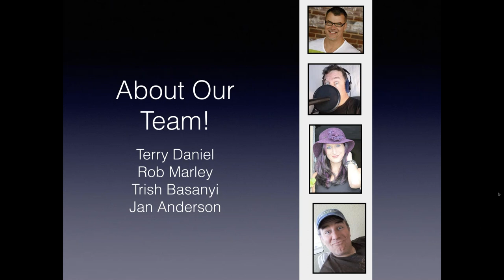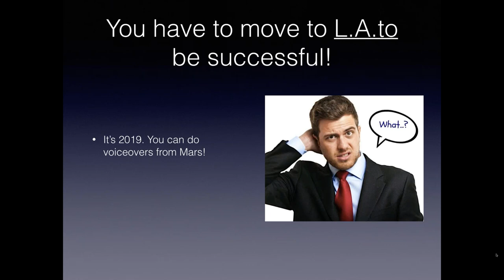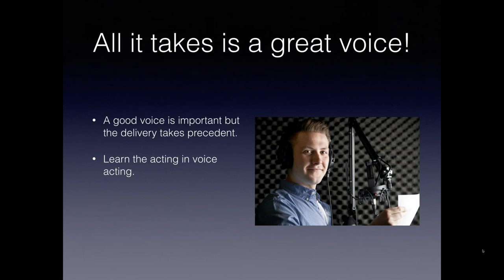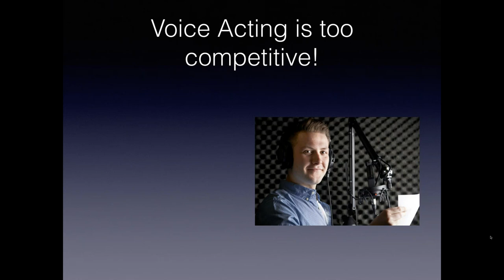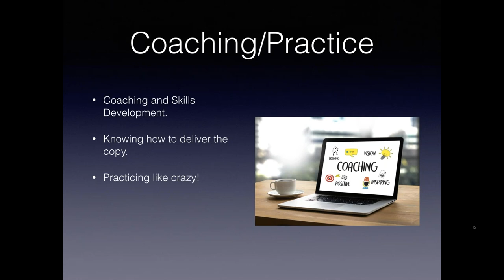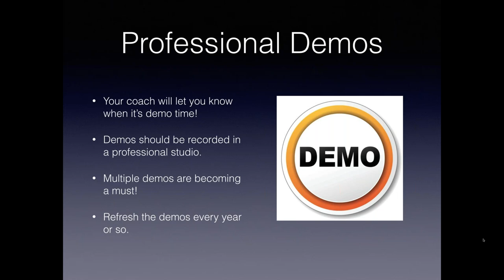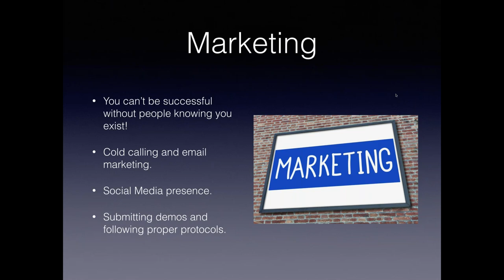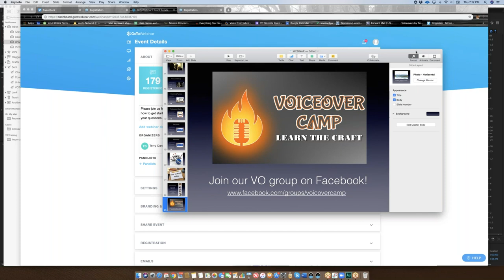I've Been Told I Have A Great Voice!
For the first time ever, my entire coaching staff was able to get together to host a free voiceover webinar! Enjoy this entertaining and candid presentation on how to get into voiceovers the right way!